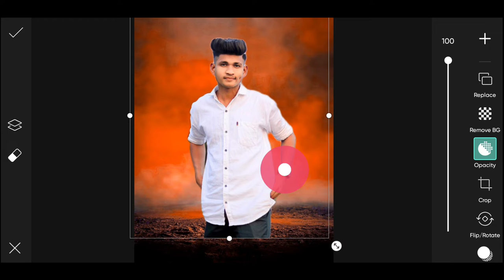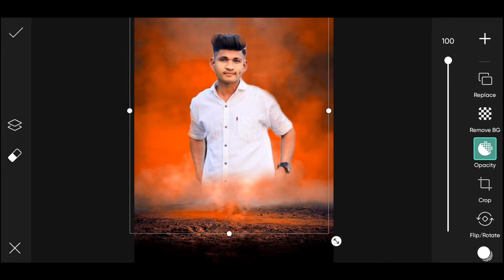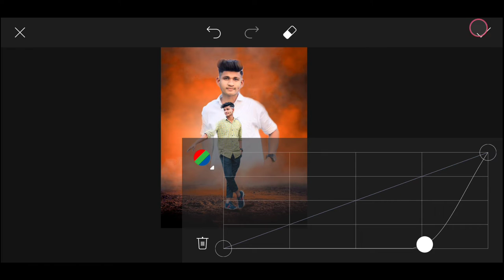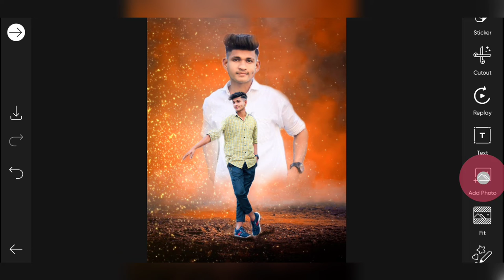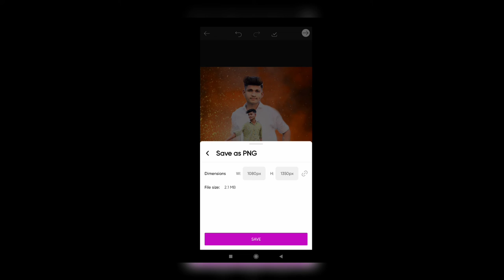PicsArt Dual Photo Editing Picsart ||Photo Editing – Gupta Edition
हेलो दोस्तों
मैं एडिटिंग ट्यूटोरियल सिखाता हु।
अगर आप  bhi सीखना चाहते है।

Note:-
all the image/picture shown in this video belong to the respected owner and not me l am not the owner of any picture showed in this video. All content used Copyright to Gupta edition. use or commercial display or editing of the content without proper Authorization is not allowed. Thank you.

Picsart Editing
hair editing
utorial
danish zehen hair style editing tutorial step by step in hindi
picsart editing
picsart
picsart tutorial
picsart manipulation
picsart cb editing
picsart hair